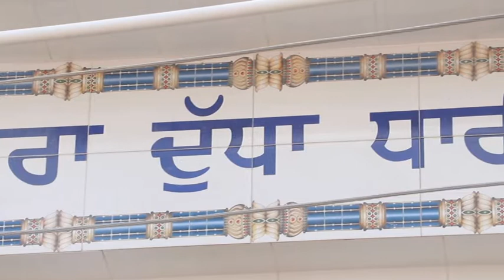Algoje Ragi Rana Rupowal jal 2019 RUPWAL part 1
Rana # 2019# Bansa Ragi rupowal Ragi# Ragi#Ragi#Algoje#Mattian#Sharif#Ragi#Punjabi Folk Toomba Tumbi#
Harbans#nagoje#tumba#rupowal#